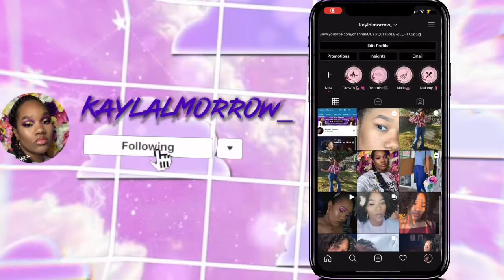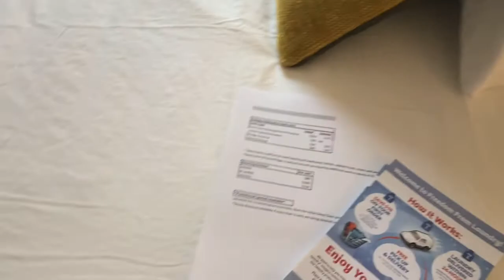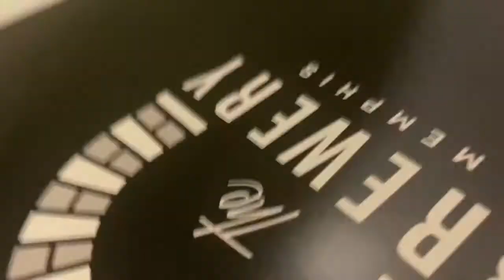APARTMENT HUNTING in Memphis,TN | Affordable Luxury Apartment Hunting Vlog | KaylaLMorrow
Come APARTMENT HUNTING With Kayla L Morrow | Apartment Hunting Memphis, Tn

Hey Babes and Welcome Beautiful Faces😘🥰!! Welcome to Another Vlogg Vlog specifically all about My Experience Apartment Hunting in Memphis, TN... Please Join me and please if you are from Memphis or Know of any good apartment here Comment Below🥰💕I hope you all enjoy and Make sure you give this video a Big Thumbs UP, 👍🏽 even if you don't Like 👍🏽 the video like it for me THANK YOU!!

💋 Pinterest : " Kayla L Morrow "